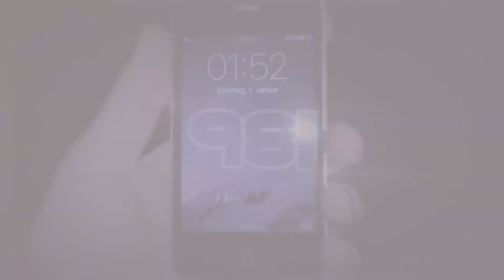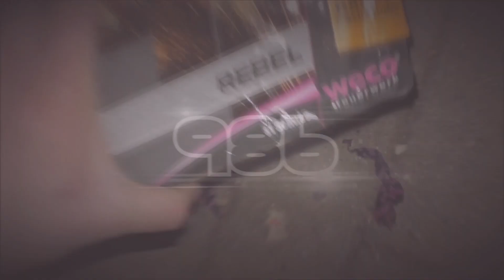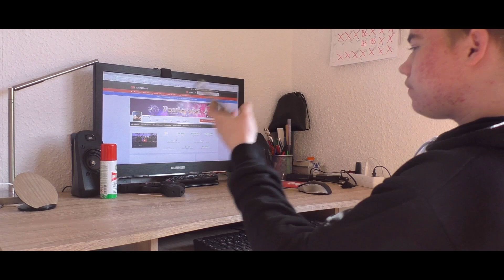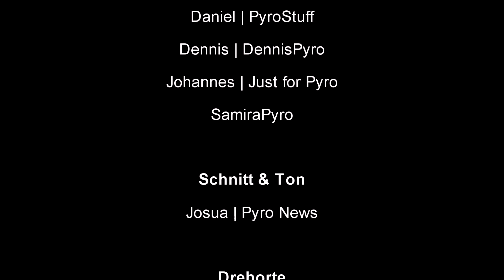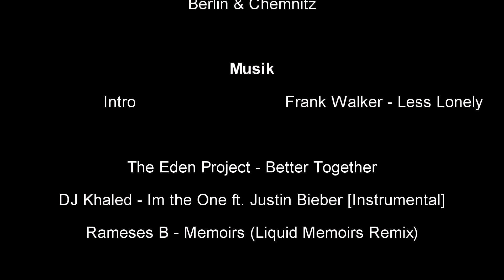1000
Es steckt so viel Arbeit in diesem Video, ich kann es nicht anders sagen!
Wenn ich jetzt aufzählen würde, wie vielen Leute ich danken würde, die alle mein Leben bereichert haben, dann wäre ich in einem Jahr nicht fertig!
Es ist eine riesige Ehre für mich zu wissen, dass 1000 Menschen meine Videos schauen und sie teilweise sehr gut finden.
Danke an jeden, der mich unterstützt und es schon seit langen tut.
Danke, dass so viele Leute für mich da sind.
Danke vorallem, an all´ die wunderschönen Momente, die ich mit euch als Community teilen konnte!
Ihr seid alles für mich.
Auf weitere 1000, Leute! ♥

Unendlichen großen Dank an alle meine Bros, die mir geholfen haben, dieses Video auf die Beine zu stellen!

Daniel voran.
Danke für das Helfen und das "Schauspielern", wenn man es so nennen kann, haha. :D
Danke auch für die schönen Momente, die ich mit dir auch außerhalb von YouTube erleben durfte.
Danke für fast schon ein jähriges bestehen einer Freundschaft, die scheiße ist. Soos.
Spaß.
Du bist auf allen Ebenen ein unfassbar perfekter Mensch und ich will, dass alles so bleibt, wie es jetzt ist!
Auf weitere viele Jahre! ♥

Johannes: Danke auch, dass du noch so relativ kurzfristig helfen konntest!
Unsere erste Begegnung war also neben Polen, mein Special.
Auch hier, danke für alles!
War mega lustig und ich hoffe wir werden uns öfters mal sehen! :D
Bleib so, wie du bist. ♥

Und das beste kommt bekanntlich zum Schluss..
Josua!
Alter, weißt du, dass ohne dich einfach null möglich gewesen wäre?
Danke für einfach alles!
Ich kann so viele Dinge aufzählen, die nur durch dich entstanden sind.
Angefangen bei der Steadycam..
Ohne das Teil, was du mir geliehen hast, wäre der Look vom Video tausend mal weniger nice!
Den unfassbaren Schnitt und das Sound Management..
Alter, das hätte ich nie und nimmer so genial auf die Beine stellen können.
Auf allen Ebenen einfach unfassbar gut geworden!
Riesigen Respekt für so eine kranke Leistung, sowohl vom Schnitt, wie auch der Sound.
Über eine Woche Schnitt und Sound kleben an dem Video.
Josua...
DANKE! ♥
Und auch nochmal Danke, dass du so ein korrekter Dude bist.
Du bist mir echt ungemein ans Herz gewachsen, während du in Chemnitz warst und ich hoffe, dass unsere Freundschaft so nice bleibt.
Danke für alles Bro! ♥

by PyroExtrem

🎶Verwendete Lieder:

Alle Angaben zu den verwendeten Songs befinden sich im Outro des Videos.